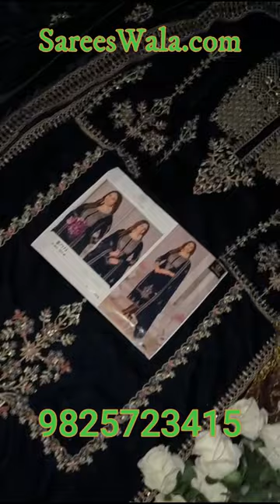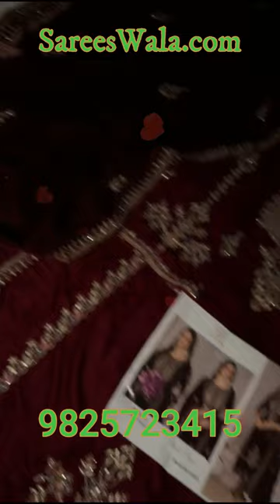SUPER HIT DRESS DESIGN | designersuits | dressdesign | bsfashionsurat | usa | viral_dressdesign